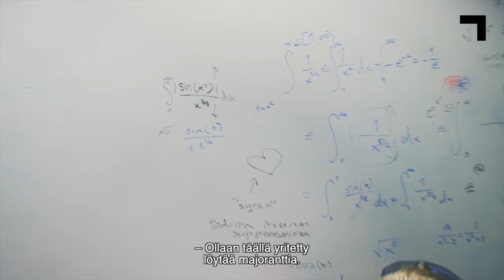Tulevaisuuden teknologiat: Uudet materiaalit